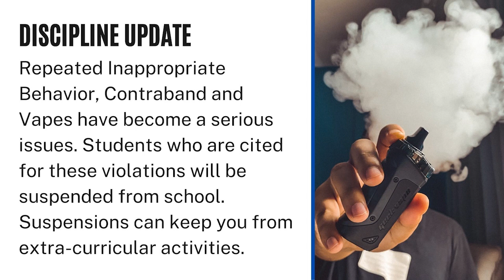Rattler Report: April 29, 2022